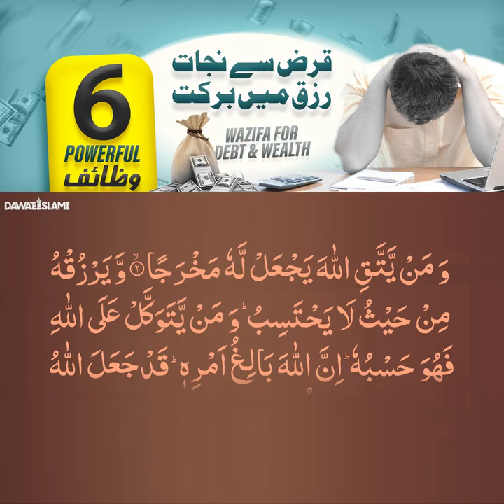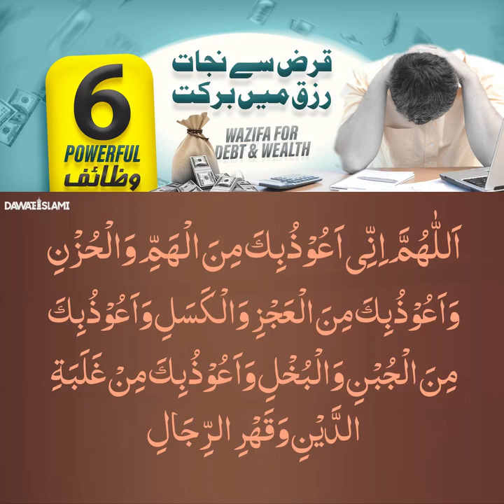6 Powerful Wazaif For Qarz || Qarz Utarna e Ke 6 Mujarrab Wazaif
6 Powerful Wazaif For Qarz || Qarz Utarna e Ke 6 Mujarrab Wazaif